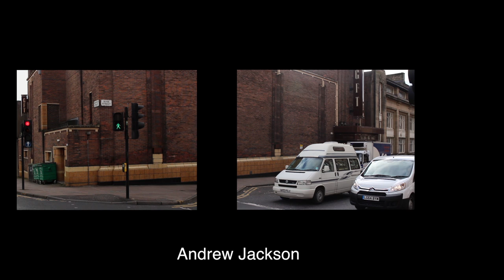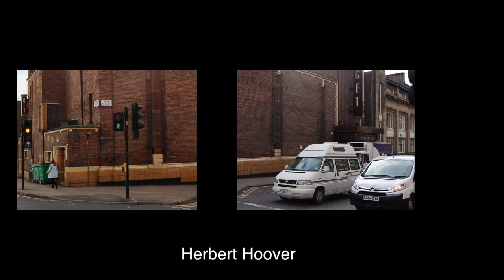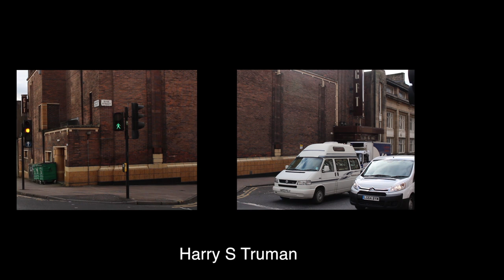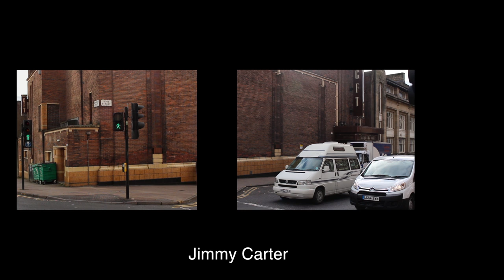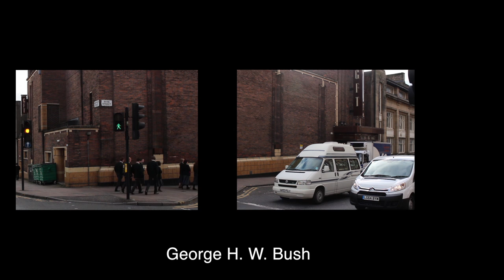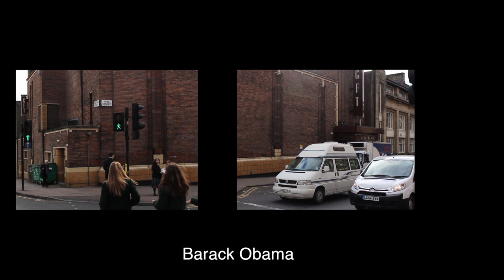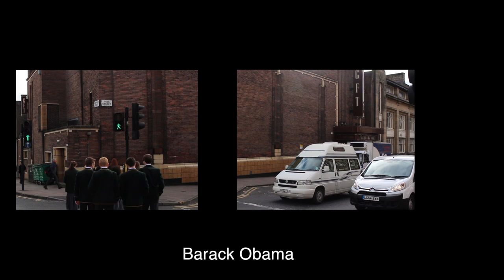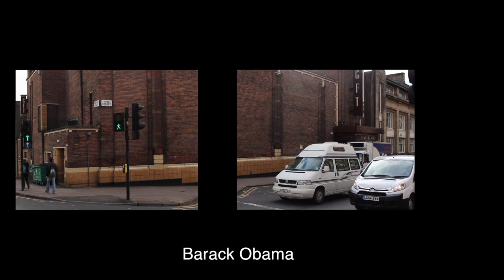Road 1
A development from the previous research videos for my Third Year Illustration Communication Design class at GSA. This video is further looking at the suspense and pace I use the internet at to find information. The traffic light stays permanently green, the cars constantly wait and the pedestrians never reappear from the blank section. We are always in suspense because everyday rituals have been broken.